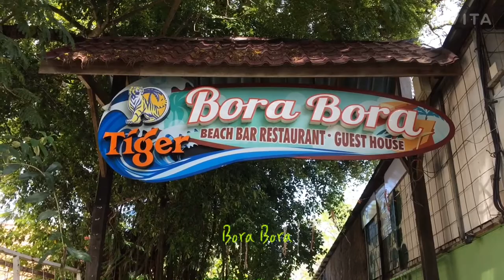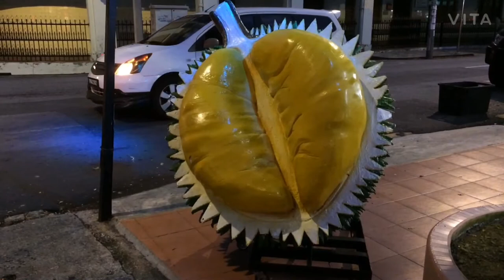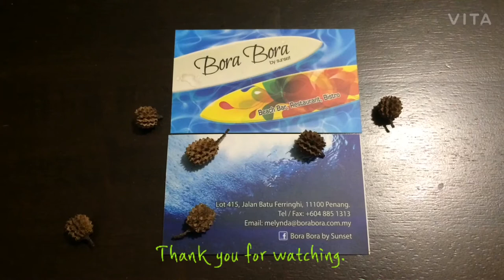【vlog11】Living in Penang | Bora Bora Bar at Batu Feringgi Beach | Bak Kut Teh | 暮らしvlog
Thank you for visiting at my channel.
I'm a 47 years old Japanese living in Penang island of Malaysia.

I complete all video posting process by my mobile.

I shoot all video by my old iPhone 5s.
Video editing free App is VITA.
Thambnails have been created by free App, PicsArt & Phonto.

I'm a new to post videoes on Youtube, but I hope that my video would be watched by as many peoples as possible.

Camera : iPhone 5s
Video Editing Free App : VITA
Thambnail : PicsArt & Phonto

コロナ禍ですが、みなさんがお元気であることを願っています。
私は、マレーシアのペナン島でひとり暮らしをしている47才です。

動画撮影と編集は、すべてスマートフォンで完結しています。

私のすべての動画は、古いiPhone 5sで撮影されています。
動画編集アプリは、利用料無料のVITAです。
サムネイル作成には、無料アプリのPicsArtや、Phontoを利用します。

初心者動画で見苦しい点が多いのですが、1人でも多くの皆さまに私の動画が届くことを願っています。

撮影テクニック、動画に関する皆さまからのご意見やご感想を心よりお待ちしております。

撮影カメラ : iPhone 5s
動画編集アプリ : 無料アプリVITA
サムネイル作成アプリ : 無料PicsArt &  無料Phonto